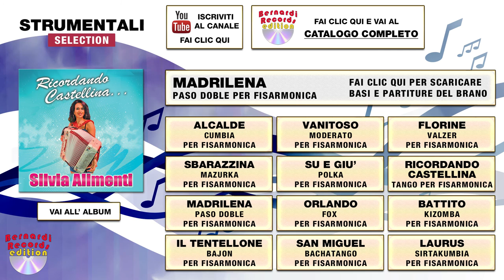silvia Alimenti - Madrilena - Paso doble per fisarmonica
Silvia Alimenti -Ricordando Castellina
Titolo : Madrilena (Calisti -Danieli -Alimenti -Bernardi)
Genere : Paso doble